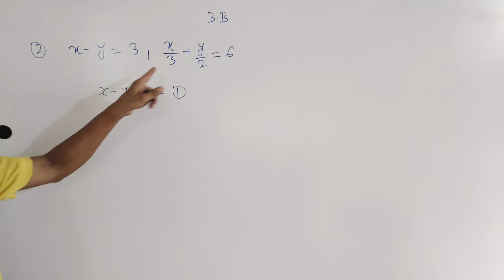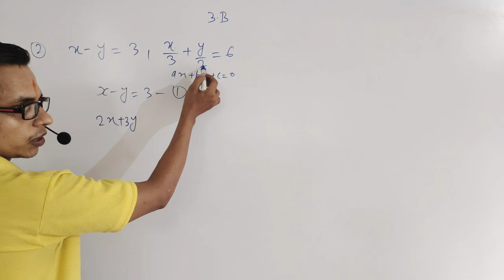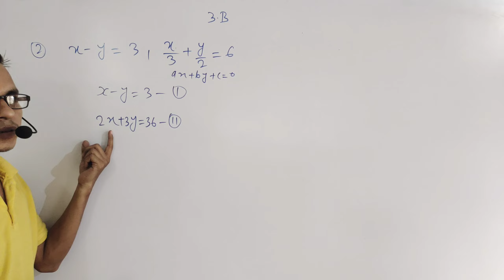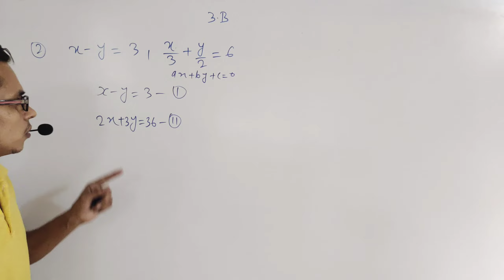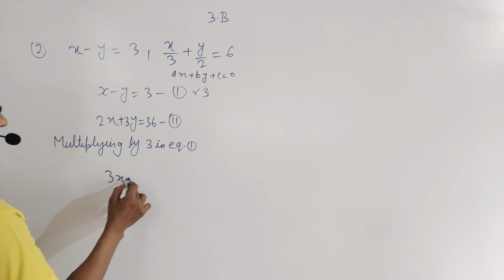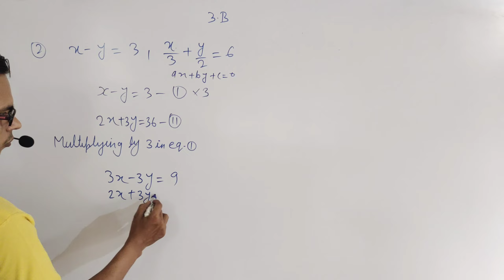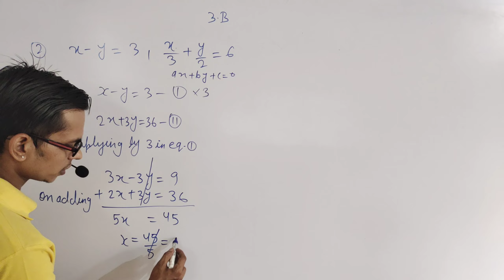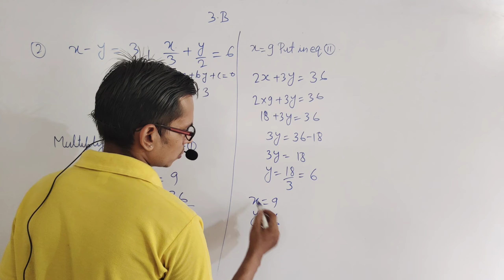class10math#rsaggarwal linearequations exercise3b question2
Hello everyone one.this is experiment10M Group of S EXPERIMENT AN EDUCATIONAL INSTITUTION which belongs to varanasi.where we are providing best way of explanation of maths , science ,and other subjects for academic level and competitive exam.
if you think it's a best way of learning of subjects so you can support as like subscribe and comment which will helpfull for us to create a more videos for you as a free and who wants to extra level of knowledge can join membership plan.warm welcome all of you⭐⭐⭐⭐⭐